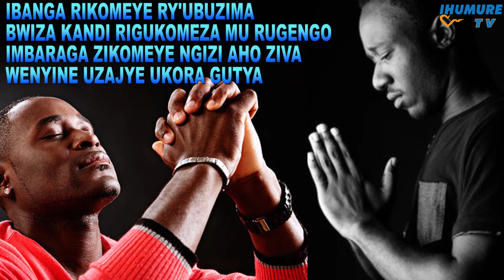Isengesho rya burimunsi||ubuzima bubaho busenga busaba n'Imana burigihe||ibanga rikomeye ryihishemo